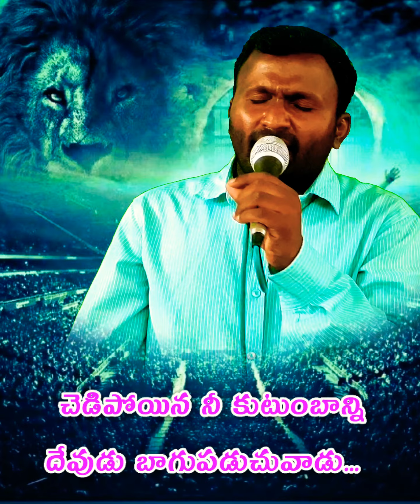viral viralvideo viralshorts trending trendingshorts shorts new newstatus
(JESUS CHRIST BELIEVERS CHURCH (JCBC)

OUR ADDRESS :
PODARALLA (V)
ANANTHAPUR (D)
PIN CODE-515731
ANDHRA PRADESH

THANK YOU FROM JESUS CHRIST BELIEVERS CHURCH (JCBC)
ONLINE CHURCH SERVICE//  JESUS CHRIST BELIEVERS CHURCH  JCBC// This stream is created with

ఆరాధన సమయములు :-
ప్రతిరోజు ఉదయం 4:00 గంటలకు స్తోత్ర ప్రార్థన
ప్రతి శనివారం సాయంత్రం 6:30 నిమిషాలకు విజ్ఞాపన కూడిక
ప్రతి ఆదివారం ఉదయం 8:30 ఆరాధన కార్యక్రమం
ప్రతి నెల మొదటి వారం ప్రభు బల్లారాధన  8:00 am
ప్రతినెల 18వ తేదీ మరియు 31వ తేదీన ఉపవాస ప్రార్థన కూడికలు
ప్రతినెల 10వ తేదీ స్త్రీల కూడిక
అందరూ ఆహ్వానితులే తప్పక రండి వీక్షించండి రక్షణ పొందండి
ఆనందకరమైన పాటలు
ఆరాధన కార్యక్రమం
బలమైన వాక్య పరిచర్య

‎ ( YouTube live)
Your players request :-
My address :-
Jesus Christ Believes Church jcbc
Podaralla ( village )
Locality Name : Podaralla (పొడరాళ్ల )
Mandal Name : Bukkarayasamudram
District : Anantapur
State : Andhra Pradesh
Region : Rayalaseema
Pastor. Prasanna Kumar Garu
Jesus Christ Believers Church Jcbc founder Name :- Pastor Prasanna Kumar